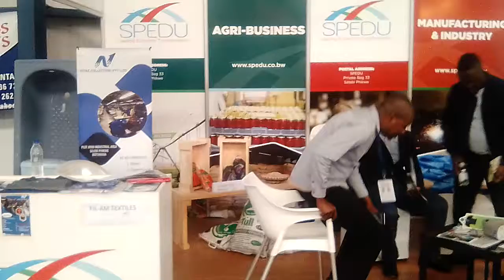Botswana Global Expo (25)